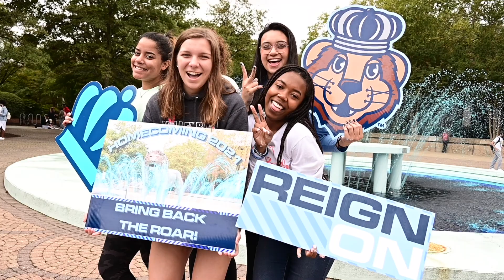SEES Pillars 2022